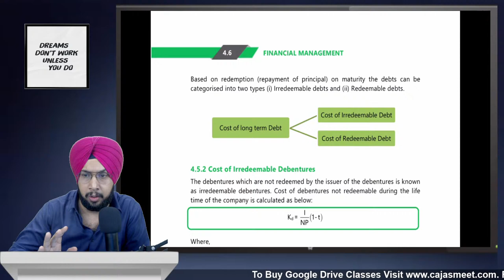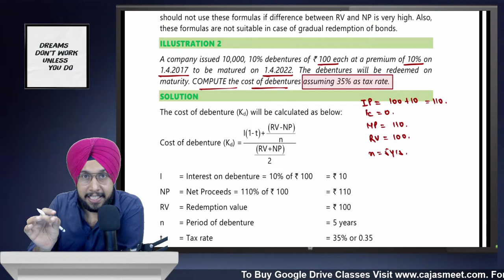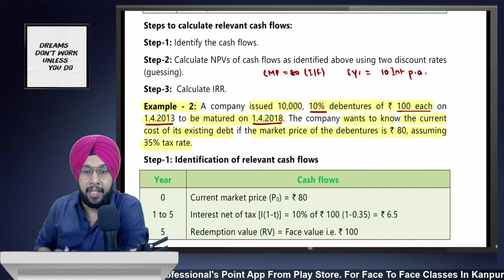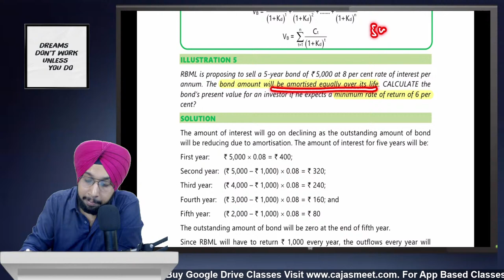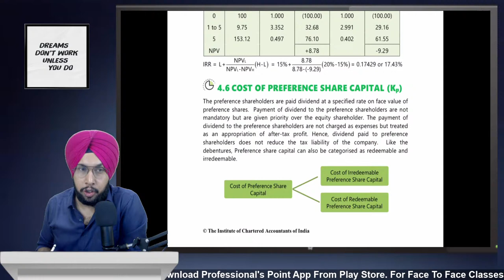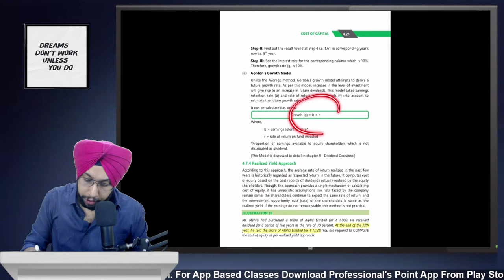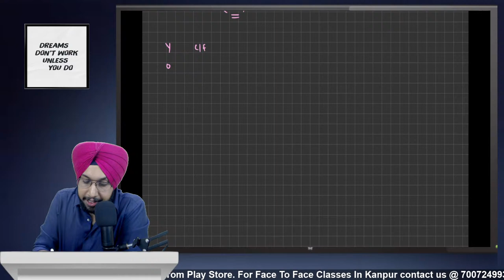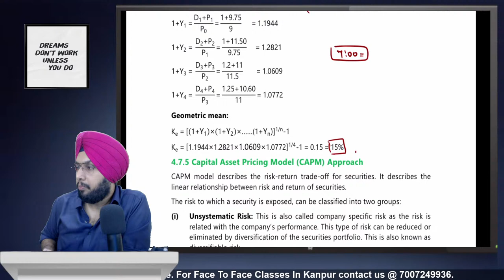FM Revision Cost Of Capital Revision ICAI Study Material CA Inter CMA Inter May 2022 Exams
This video is on cost of capital Revision. This Video Is applicable For CA/CS / CMA students appearing in May 2022 / June 2022 / Nov 2022 / Dec 2022 attempt respectively